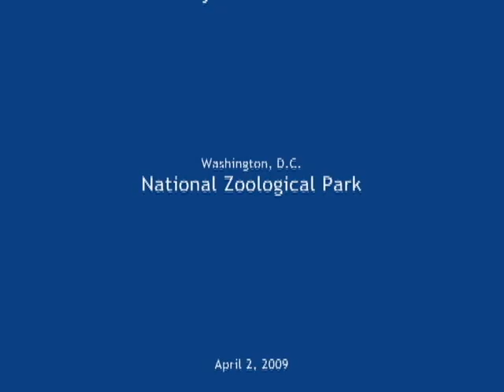Anemones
National Zoological Park, Washington, D.C. with a Canon PowerShot S3IS.  I thought the Anemones were transfixing, sort of like a living lava lamp.